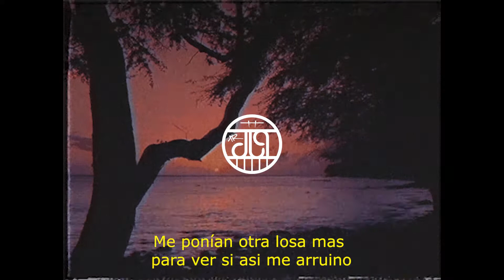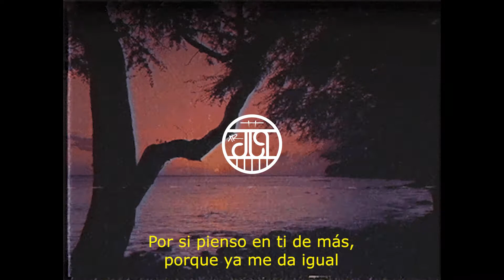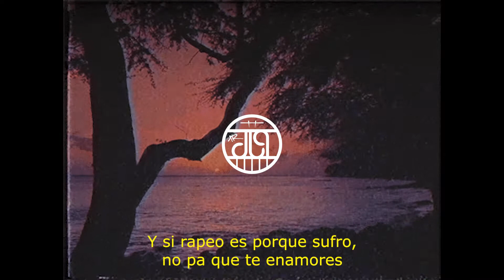RONERCITO - VALIENTE (ft. Beco) [prod. Versus]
Música para valientes
Grabación, edición y máster @becovm
Lyric video por Ronercito